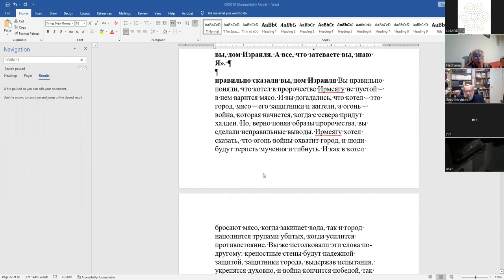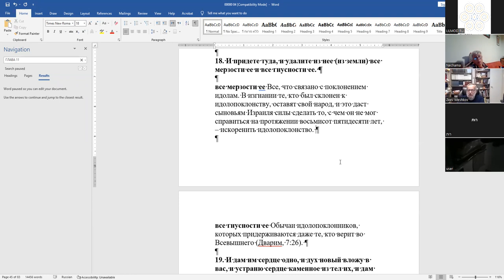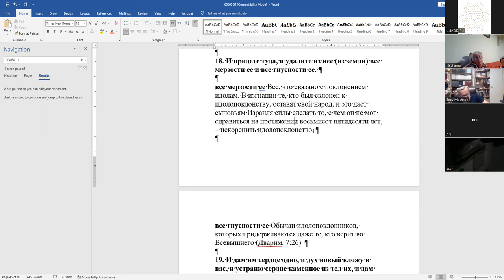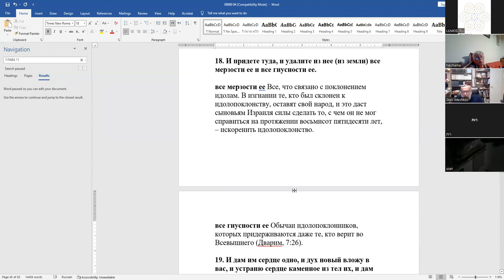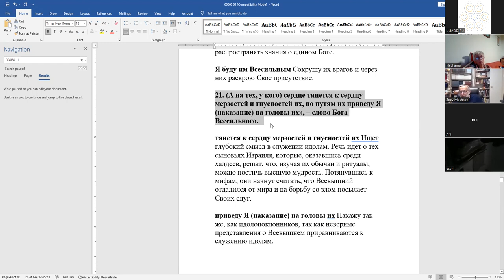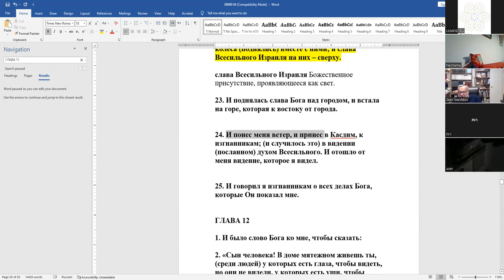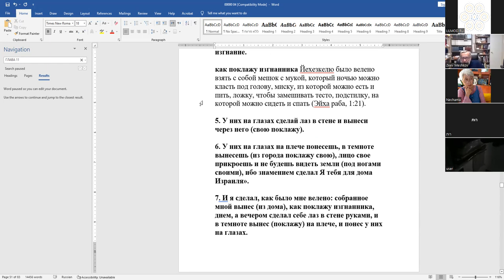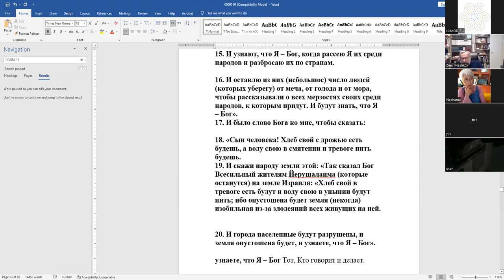«За какие грехи был наказан Иерушалаим» по книге пророка Йехезкель, 11-12 гл., рав Зеев Мешков